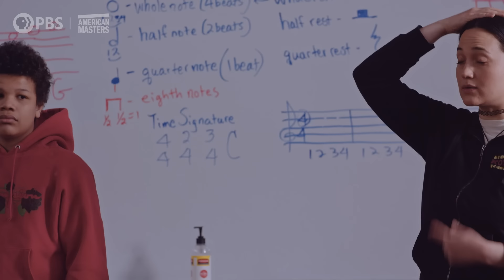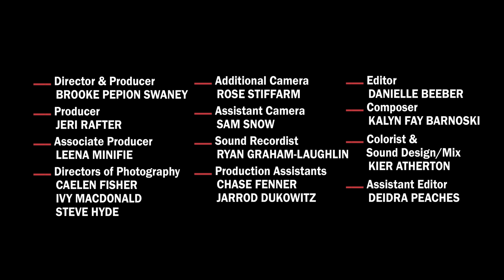Lily Gladstone: Far Out There | In the Making | American Masters | PBS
Filmmaker Brooke Pepion Swaney profiles independent film actress Lily Gladstone as she prepares for the release of "Killers of the Flower Moon." Drawing from her childhood on the Blackfeet Reservation in Montana and her peripatetic life as a professional actor, Gladstone learns to stand on her own two feet in order to make her voice heard.

What happens when an artist holds up a mirror to the world? This documentary shorts series from American Masters and Firelight Media follows emerging cultural icons on their journeys to becoming masters of their artistic disciplines. Across seven episodes, meet creatives who are making work that explores and influences American culture today.

More about American Masters and Firelight Media

Now in its 37th season on PBS, @americanmasters was recently nominated for an IDA Award and a Critics Choice Documentary Award. The series illuminates the lives and creative journeys of those who have left an indelible impression on our cultural landscape—through compelling, unvarnished and impactful stories. Setting the standard for documentary film profiles, the series has earned widespread critical acclaim and 28 Emmy Awards—including 10 for Outstanding Non-Fiction Series and five for Outstanding Non-Fiction Special—14 Peabodys, three Grammys, two Producers Guild Awards, an Oscar, and many other honors. To further explore the lives and works of more than 250 masters past and present, the American Masters website offers full episodes, film outtakes, filmmaker interviews, the podcast American Masters: Creative Spark, educational resources, digital original series and more. The series is a production of The WNET Group.

Firelight Media is a premier destination for non-fiction cinema by and about communities of color. Firelight Media produces documentary films, supports filmmakers of color, and cultivates audiences for their work. Firelight Media’s programs include the Documentary Lab, an 18-month fellowship that supports emerging filmmakers of color; Groundwork Regional Lab, which supports filmmakers in the American south, midwest, and U.S. Territories; and the William Greaves Research and Development Fund for mid-career nonfiction filmmakers from racially and ethnically underrepresented communities. Firelight Media also produces digital short films, including the recently announced collection HOMEGROWN: Future Visions.